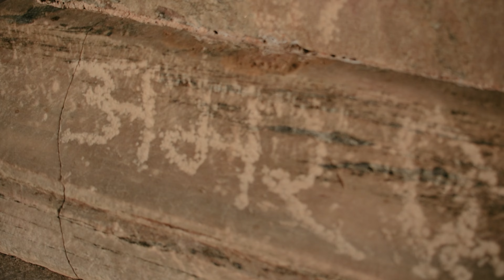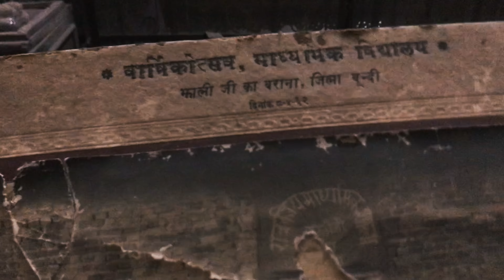Last day in BUNDI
This video is a continuation of the Bundi series,
Give a share if you enjoy watching it :)
the place we visited in Bundi
-SURAJ CHATRI
-BUNDI STREETS
-MORE LAKES
-KOTA
-CHAMBAL GARDEN
-7 WONDERS
-CHHABRABHAVAN